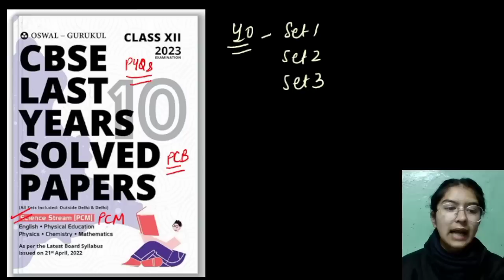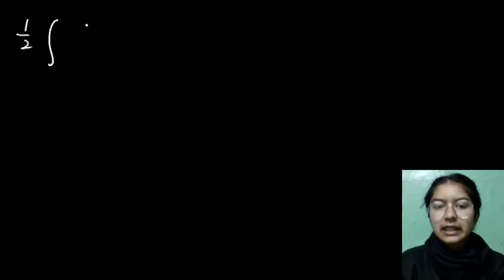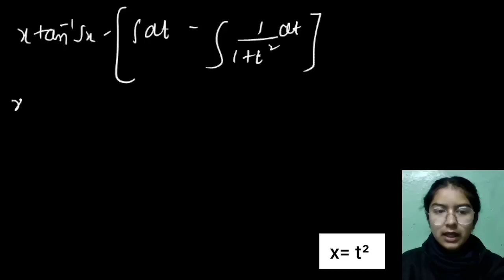Integrals Most Important PYQs For Class 12 Boards 2023| Integration Important Questions Class 12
integration class 12, Integration Important questions class 12,maths class 12 important questions